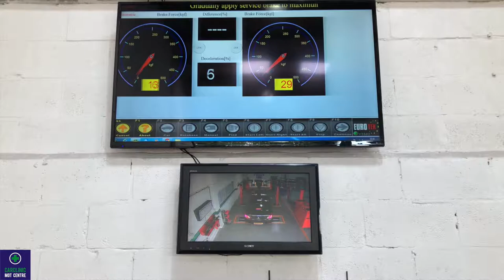Car Clinic Mot Centre Short Promo Video